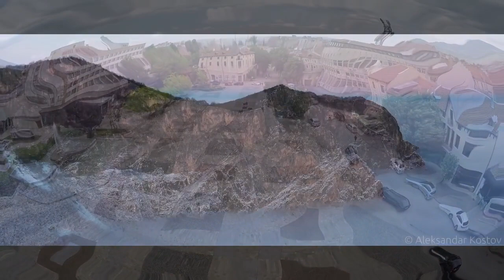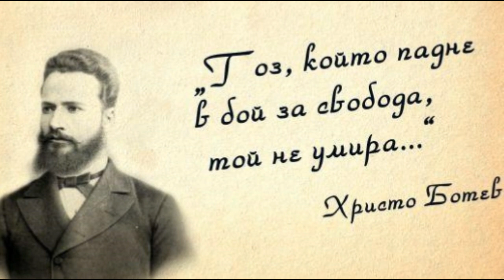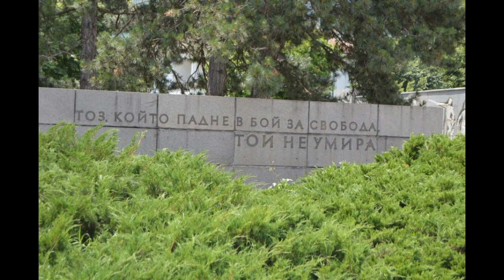JIV E TOI, JIV E